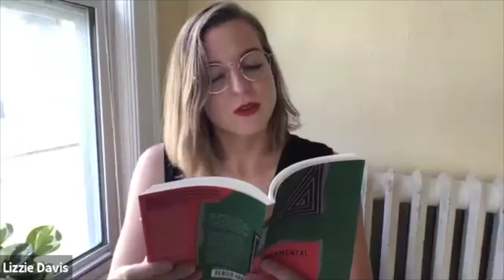Malaprop's presents Juan Cárdenas in conversation Lizzie Davis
Enjoy reading and conversation with "Ornamental" author Juan Cardenas and translator Lizzie Davis.

Juan Cárdenas (1978) is a Colombian art critic, curator, translator, and author. In May 2017, he was named one of the thirty-nine best Latin American writers under the age of thirty-nine by the Hay Festival in Bogotá. Cárdenas currently coordinates the masters program in creative writing at the Caro y Cuervo Institute in Bogotá, where he works as a professor and researcher.

Lizzie Davis is a translator from Spanish to English and editor at Coffee House Press. Her recent projects include works by Pilar Fraile Amador, Daniela Tarazona, and Elena Medel.